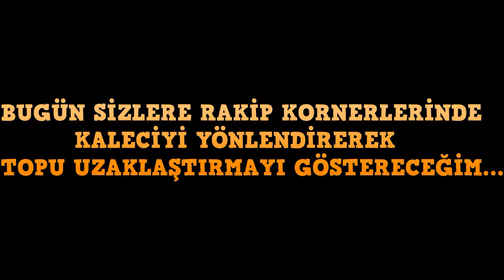PES 2018 KORNERDE KALECİ HİLESİ | PES 2018 GOALKEEPER CONTROL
1478 VS 1048 ONLİNE KLASMAN MAÇI | ONLINE MATCH | PES 2018